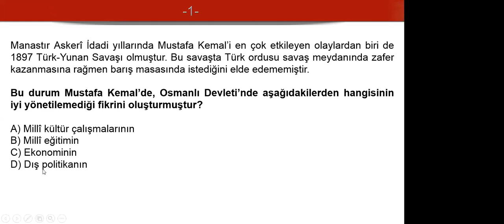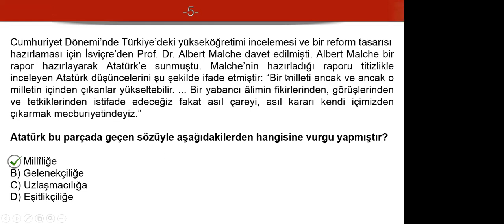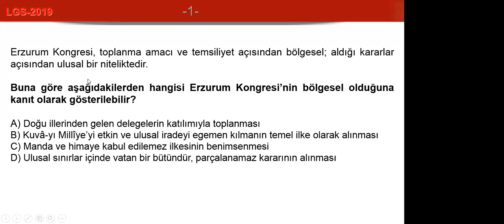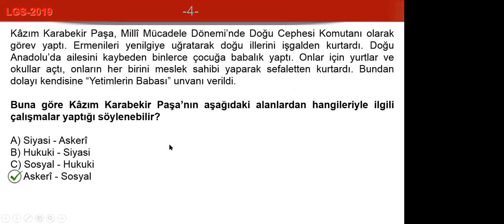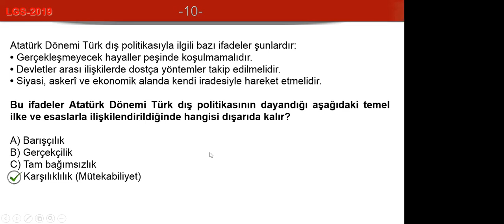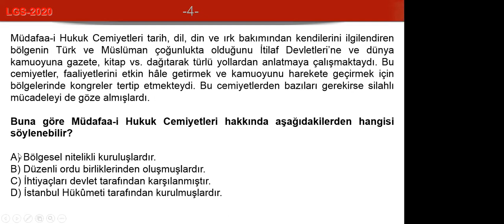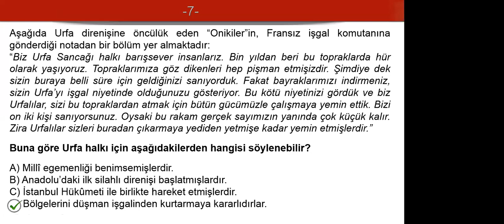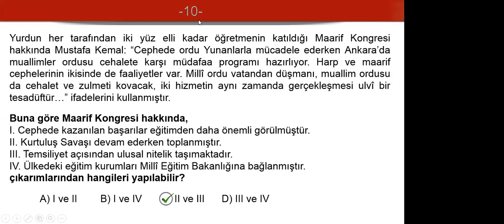NET EĞİTİM KURUMLARI 41 SAATTE LGS TEKRAR/İNKILAP/GENEL SORU ÇÖZÜMÜ